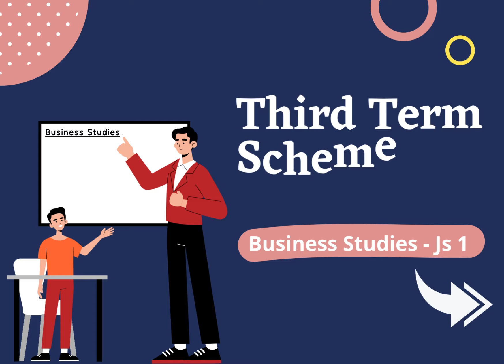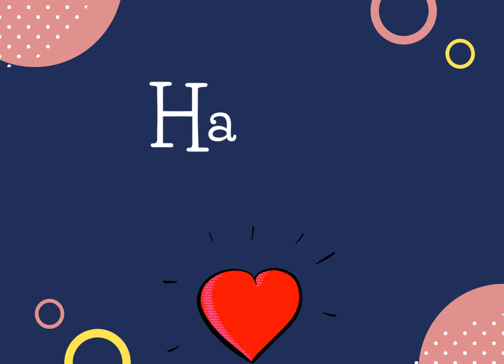Welcome Back [Biz]